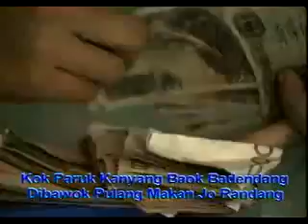Pesisir Sibolga Song - Pasa Balakang